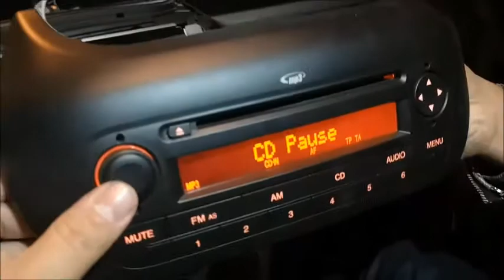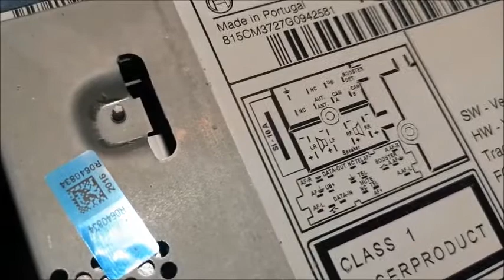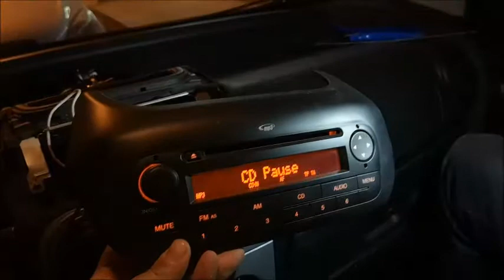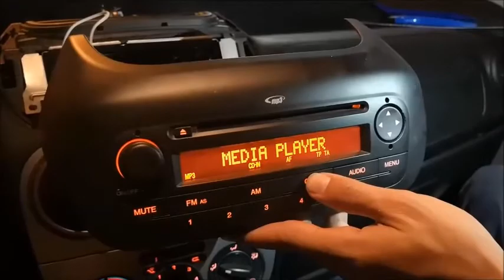Citröen Nemo Aux Kablosu Nasıl Yapılır?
Citroen Nemo Fiat Fiorino Peugeot Bipper Grubu Araçlarin Tümüne Aynı Şekilde Uygulama Yapabilirsiniz.. Detaylar Videomuzda İyi Seyirler..